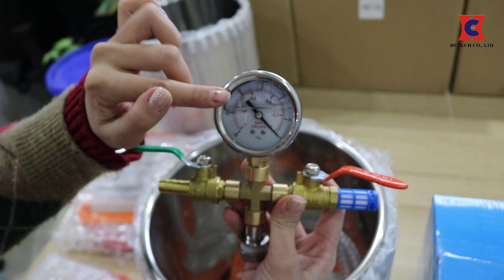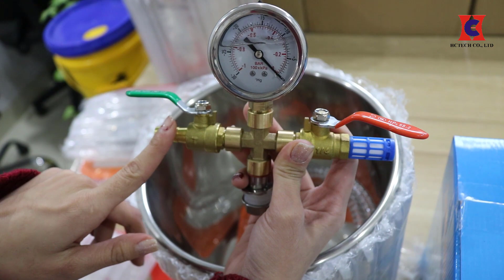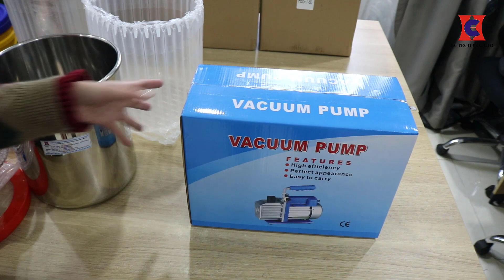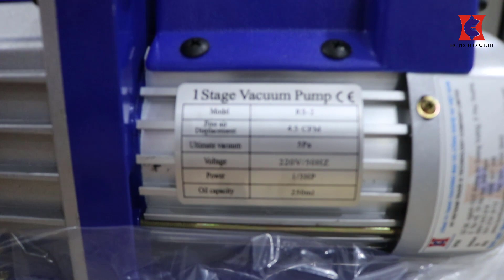NỒI HÚT CHÂN KHÔNG KHỬ BỌT KHÍ SILICON, RESIN, COMPOSITE - HCTECH: 0904 643 816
Giới thiệu cấu tạo bộ nồi hút chân không xử lý bọt khí tại công ty HCTECH.
Bộ nồi hút chân không ứng dụng trong:
- Nồi chân không khử bọt khí silicon đúc sản phẩm
- Khử bọt khí cho ngành sản xuất nhựa dẻo
- Xử lý bọt khí silicon, resin, composite, mỹ phẩm,...
- Ứng dụng trong sản xuất keycap, đồ trang sức, nội thất,...
BẢO HÀNH 12 Tháng lỗi do nhà sản xuất
Giá tốt khi mua số lượng lớn

* Tham khảo nồi hút chân không khử khí đa dạng dung tích tại:

CÔNG TY TNHH THƯƠNG MẠI VÀ CÔNG NGHỆ HC VIỆT NAM
Địa chỉ: Số 5B, Ngách 15/2, An Dương Vương, Phú Thượng, Tây Hồ, Hà Nội
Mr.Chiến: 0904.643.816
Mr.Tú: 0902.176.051